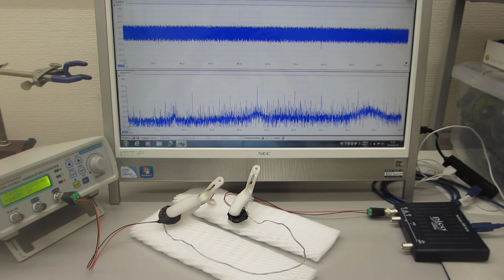線材を利用した超音波技術（表面弾性波のコントロール技術）